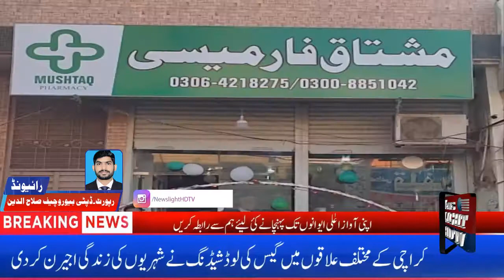Raiwind Update|05-01-2022|newslighthdtv|MUHAMMAD HUSSAIN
CEO : Muhammad Hussain
News Light HDTV#Muhammad Hussain
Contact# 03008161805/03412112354